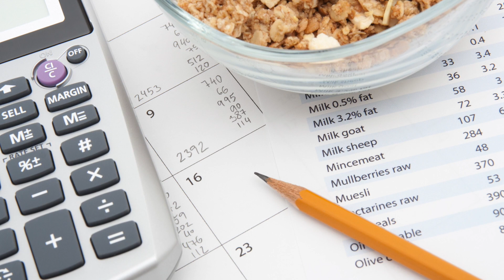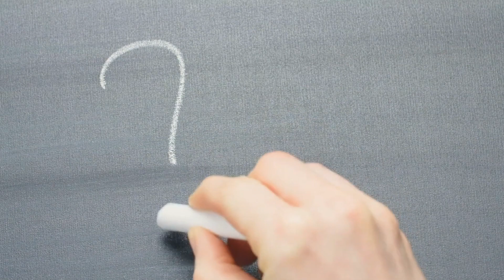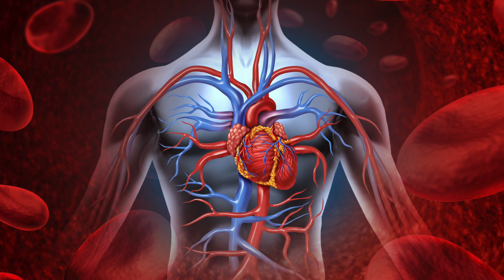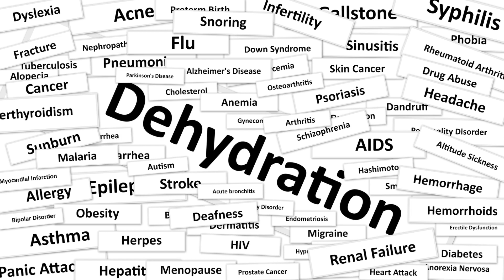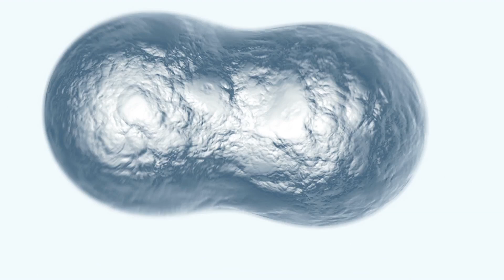Gurkensaft tötet Fett in deinem Bauch!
Die Gurke ist ein bekanntes Gemüse und gehört zu den Kürbisgewächsen. Wenn von dem Gemüse Gurke gesprochen wird, ist zumeist die übliche Gartengurke (Cucumis sativus) gemeint. Die Gartengurke ist auch als Kukumer bekannt und gehört wiederum zur Gattung der Gurken. Die Gartengurke ist reich an Eiweiß (650 mg) und besitzt das wichtige Spurenelement Kalzium (16 mg). Gleichzeitig besitzt eine Gartengurke gerade mal 15,54 Kilokalorien und gehört damit zu den Lebensmitteln mit geringem Brennwert. Kein Wunder, das viele Menschen die Gurke eher als langweilig und nicht sättigend betrachten. Das stimmt allerdings nicht. Die Gurke ist ein vielseitiges Gemüse mit vielen reichhaltigen Inhaltsstoffen. Du kannst mit der Gurke sogar abnehmen.